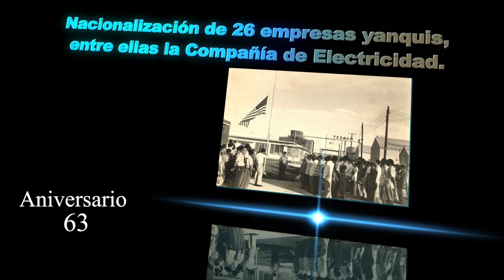6 de agosto 1960 Cuba nacionaliza grandes empresas norteamericanas